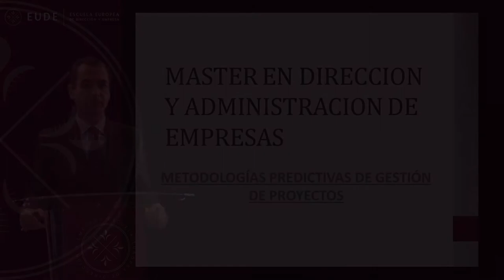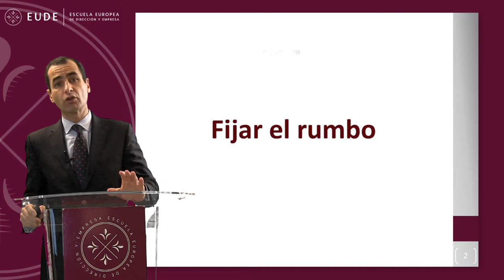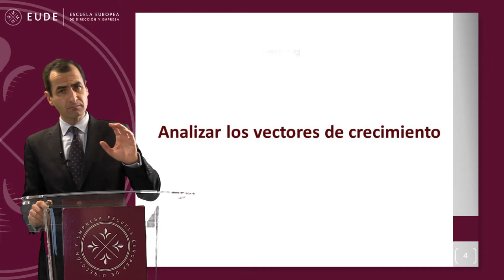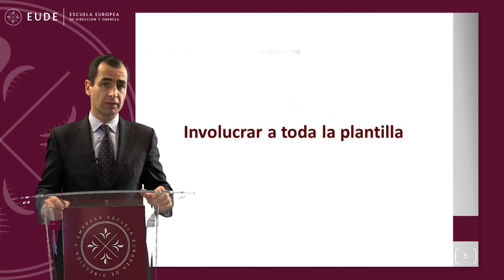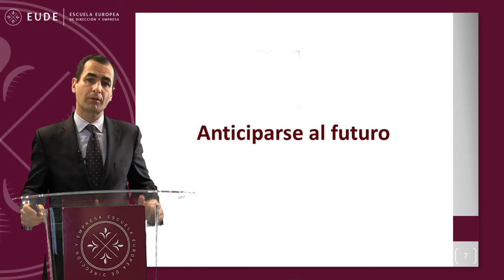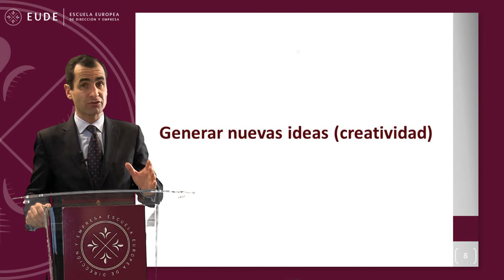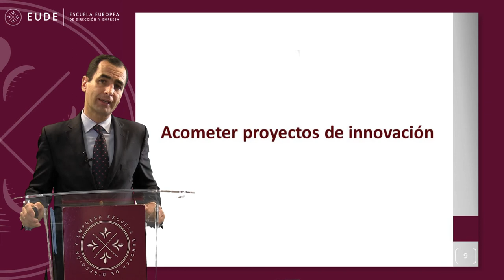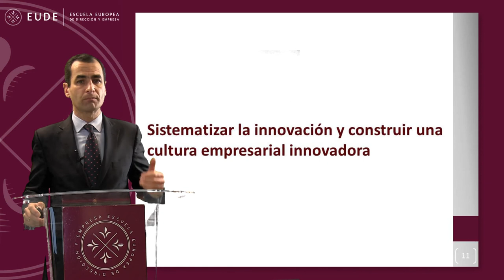20140219 MASTERCLASS MODULO 21 ALVARO GUTIERREZ DE MESA PARTE 1